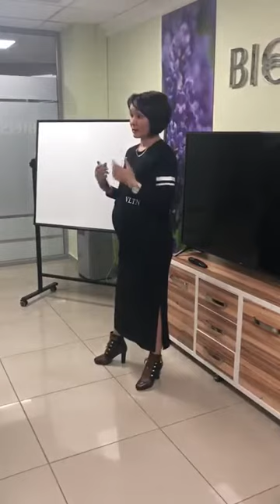Моя краткая История Успеха в Biosea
История о том, как Я ушла из Орифлэйм, почему ушла, и как за 2 месяца открыла звание  Директора, а еще через 4 месяца вырастила двоих Директоров⭐️⭐️ в своей команде и открыла звание Золотого Директора Biosea! 🤩

Буду рада сотрудничеству!